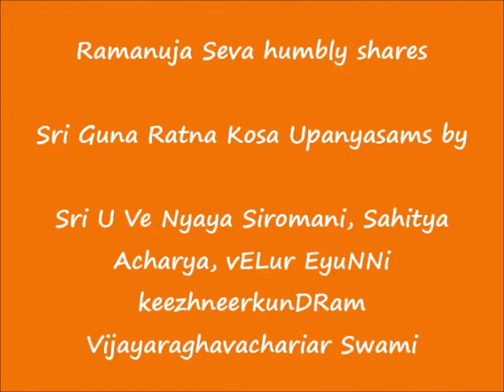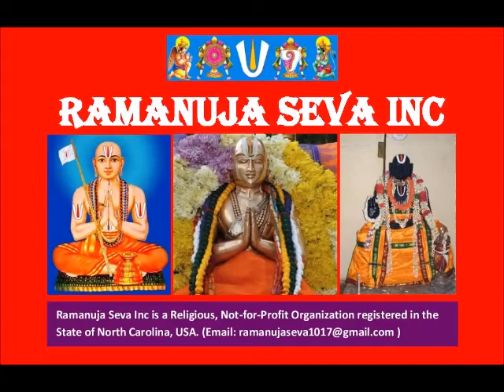14 = slOkams 12, 13 = ஸ்ரீ குணரத்ன கோஶ (Sri Guna Ratna Kosa) upanyAsams